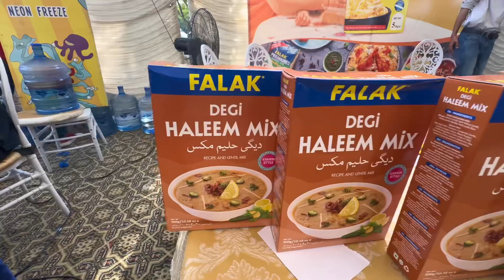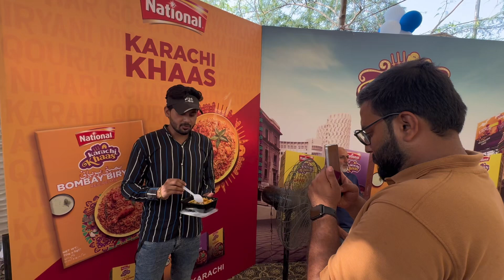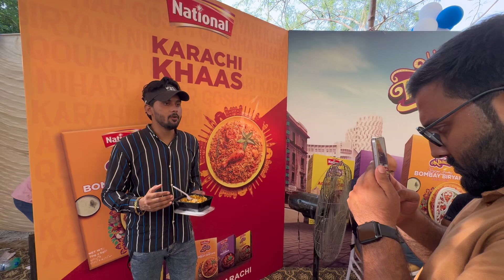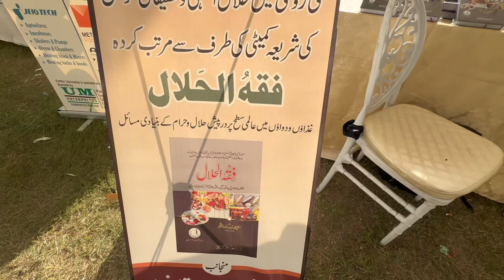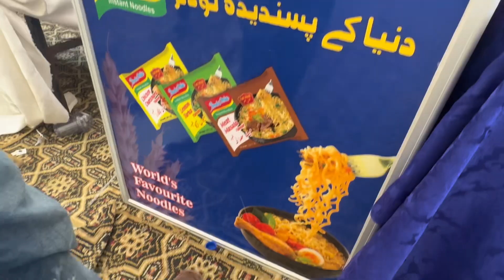Food festival karachi 2024 ||food vlog ||foodvlog @rayanofficialvlog6255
Food festival karachi 2024 ||food vlog ||foodvlog ​⁠ foodvlogging @rayanofficialvlog6255